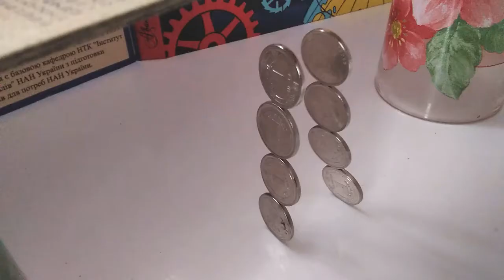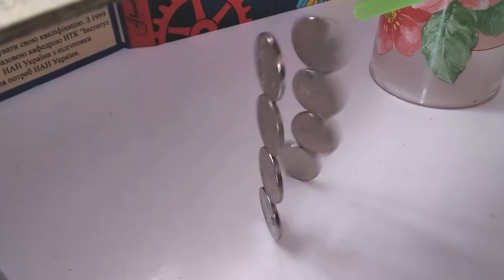Магія магнітного поля